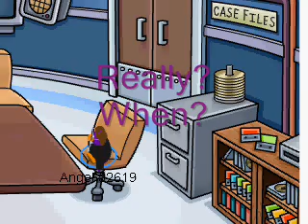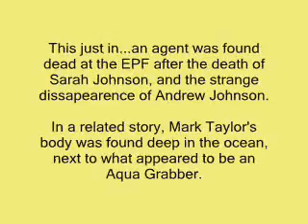Club Penguin- Horror Movie- part 3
The final part of the series. I am not telling you anything, you will have to watch to find out. How the heck did this vid get more views than parts one and two? Don't you people watch the whole movie???